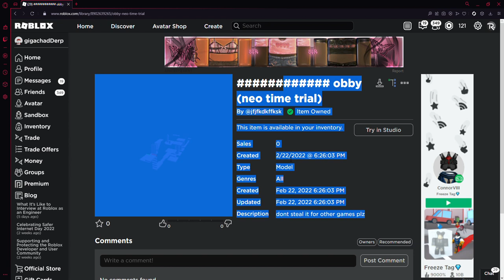NeoTimeTrial my obby submission for neo's time trial (jfjfkdkffksk obby)